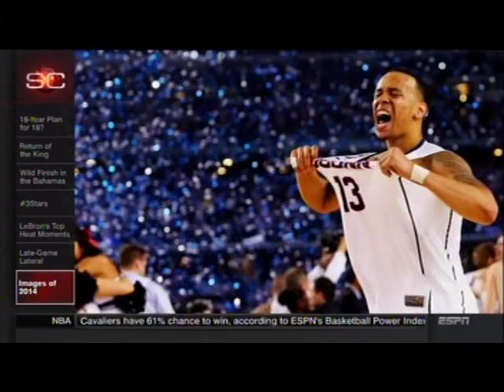SportsCenter Images of 2014 Mjnc